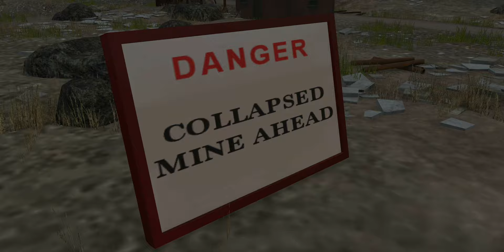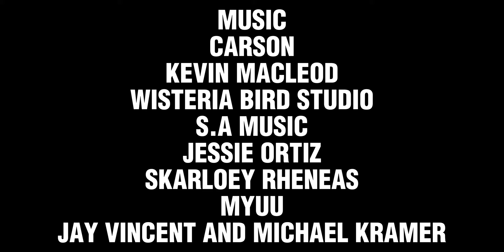A Part Of Me Stayed Behind (Ft: Sonic the Mobian Saiyan)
- Be sure to leave a comment here!

This video is not made for kids, it's for older fans and adults. Enjoy the fucking video.

Some Scenes were inspired by DanTheBlueTank 66, ShunterProductions, and mrsanstheblackadder

Random words (so it doesn't become for kids): asshole, fuck, shit, idiot, die, death.